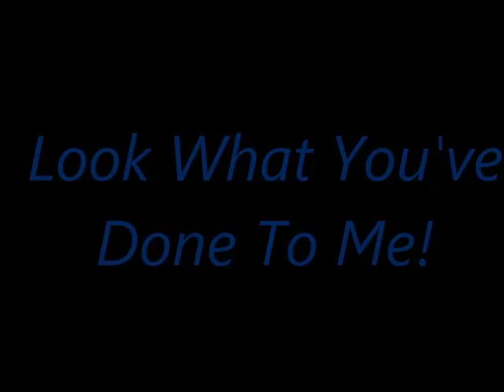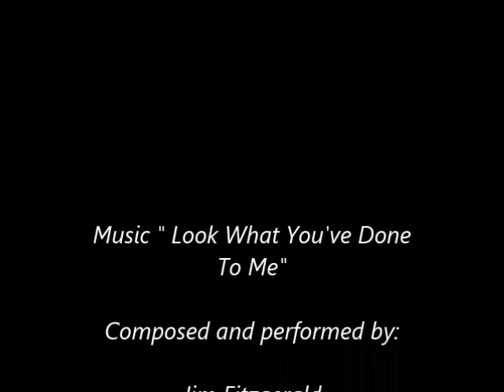Look What You've Done To Me!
Music composed and performed by:
Jim Fitzgerald 8-12-16